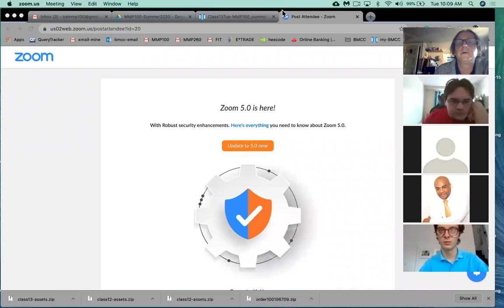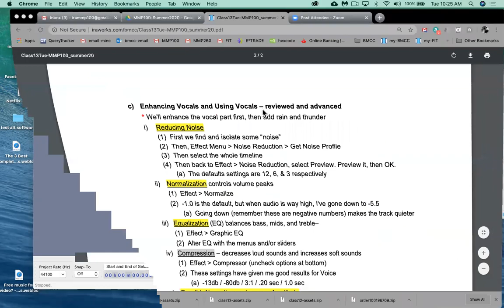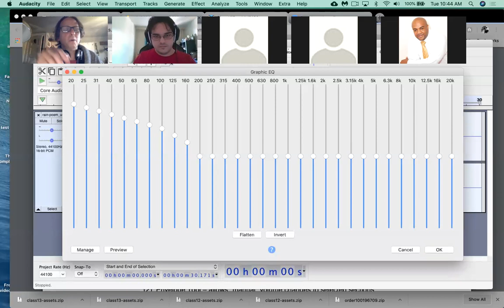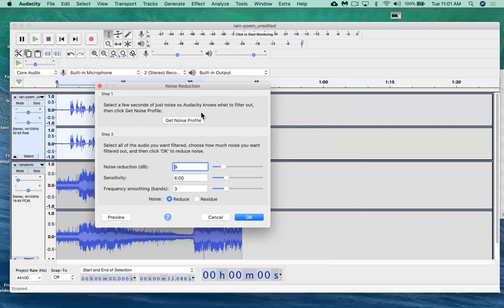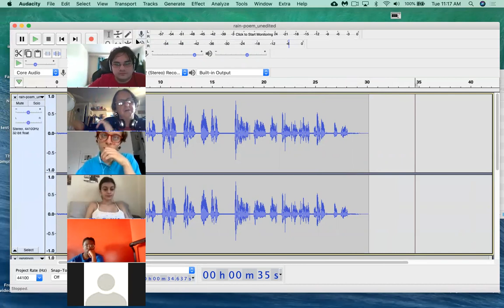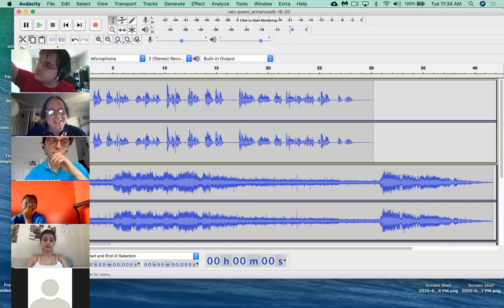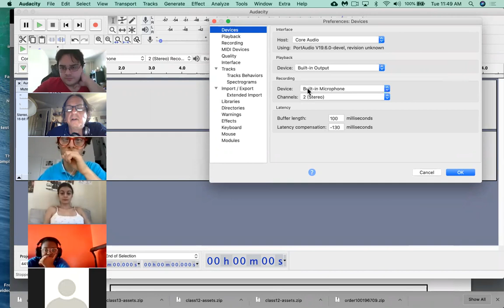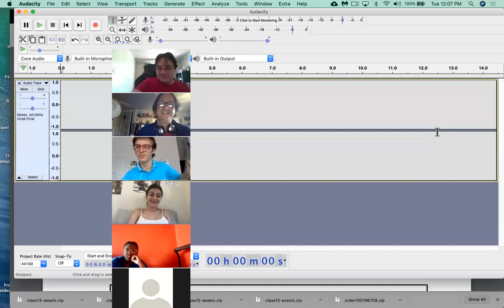Class 13 - MMP100 / Audio and Audacity 2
Reviewing sound enhancement, by mixing and augmenting spoken word, rain, and thunder.